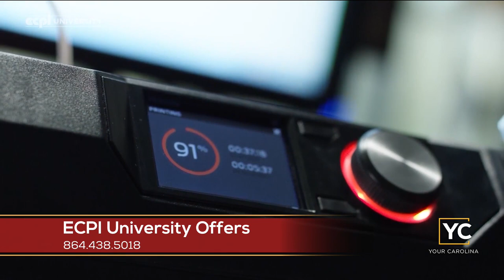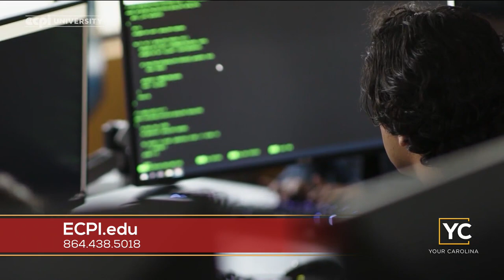ECPI University Programs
The start of a new year marks a time of reflection. For many, this is a time to look at their life and take stock of what could be improved. A new year offers the promise of a fresh start, the chance for newfound success. Megan talks with Karen Burgess from ECPI University Greenville about how investing in education, pursuing your interests, and expanding your horizons is a great way to get started on transforming your present into a gift for the future.